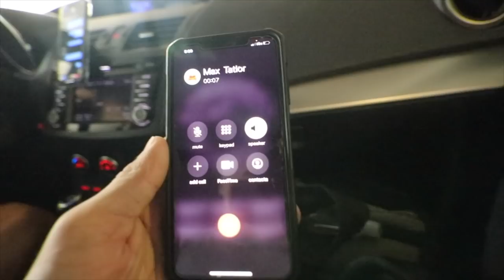Moving to New Jersey w/ Max Taylor & Dom Gallina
Left La, now In New Jersey 😎